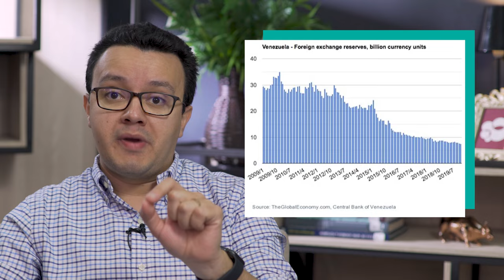O que aconteceu com a economia da Venezuela?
A Venezuela, berço de nascimento de Simón Bolívar já foi um país livre e bastante rico. Hoje, certamente, é o maior desastre econômico da história moderna e enfrenta uma catástrofe econômico-social. O que quebrou a economia da Venezuela? Acompanhe com a gente.

Cursos SolutiON
Gestão de Cursos Sucroenergéticos